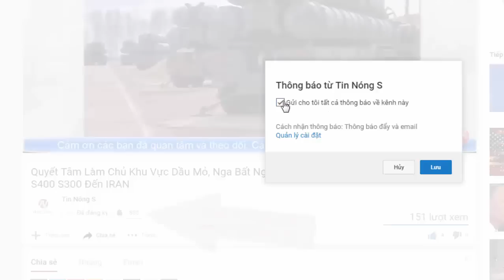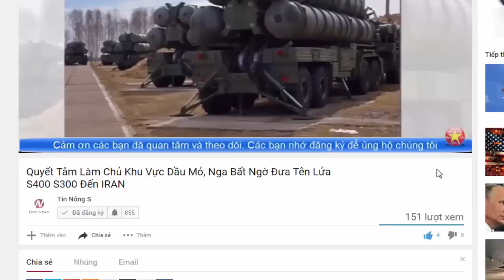Nga Cảnh Báo Trung Quốc Về Sức Mạnh Của Tàu Sân Bay Mỹ Ở Biển Đông Mà Trung Quốc Đang Lên Kế Hoạch T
Nga Cảnh Báo Trung Quốc Về Sức Mạnh Của Tàu Sân Bay Mỹ Ở Biển Đông Mà Trung Quốc Đang Lên Kế Hoạch T Kênh tin tức, an ninh quốc phòng, bí mật quân sự, pháp luật, thời sự, showbiz, xe cộ,  tình ái,kì bí, bí ẩn, hé lộ,chuyện lạ, bí mật, top đỉnh cao, sáng tạo v.v...